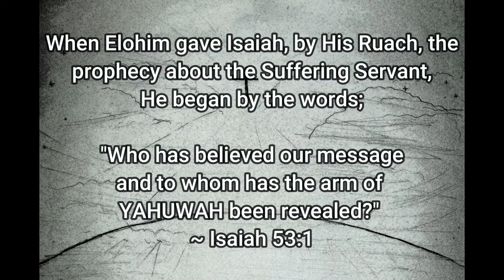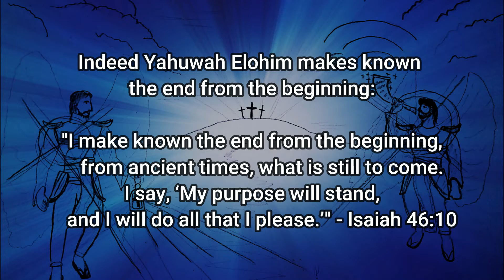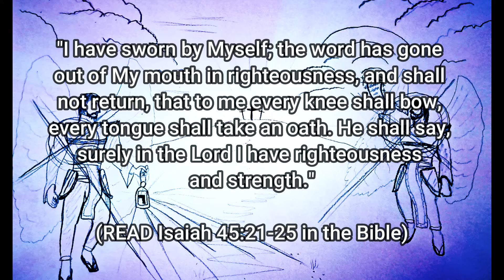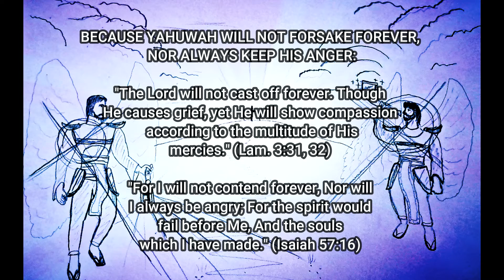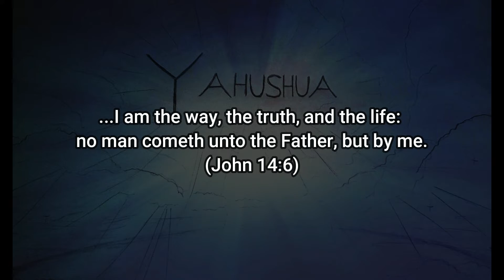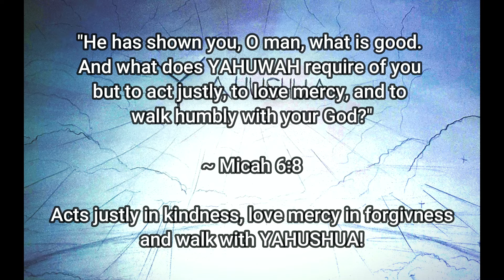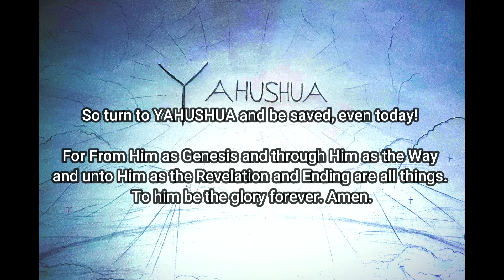A BETTER, LARGER AND NOBLER HOPE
The introduction of a better, larger and nobler hope, by which we draw near to God. (Hebrews 7:19)

Worldly and false religions teaches man to try to earn salvation and mercy from God through acts of good deeds and noble behaviour. We can never earn our salvation - no matter how noble lives we live. The law that God gave Moses was for the purpose to bring awareness of sin. The grace and truth comes through Yahushua ha Mashiach! Because it is the glory of Yahuwah the God of all grace through Yahushua ha'Mashiach to become our salvation and draw us all back to Him. Yahuwah God gives His chosen, redeemed people the holy will through the Ruach ha Kodesh to act justly, love mercy and walk humbly with Him.

The Old Testament is fulfilled in the New Testament. Like unto two heartbeats in one heart!

This video was made for the praise, worship, honor and glory of YAHUSHUA!

The music is made by me, Daniel Mikael using fl studio.
The drawings in this video are made by me using pen and paper.
video was made using Wondershare Filmora.

ALL for the glory of YAHUSHUA HA MASHIACH